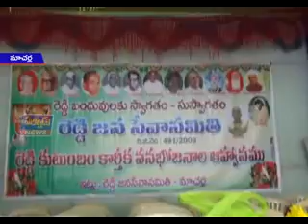మాచర్ల మానుకొండ కళ్యాణ మండపంలో రెడ్డి జనసేవా సమితి ఆధ్వర్యంలో వన సమారాధన కార్యక్రమం జరిగింది.